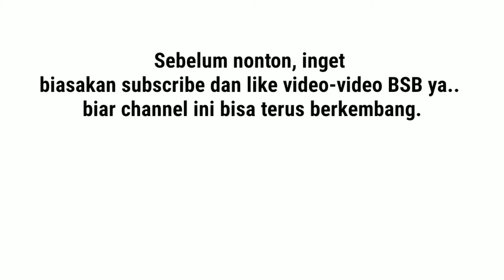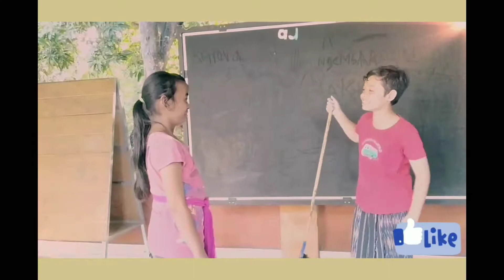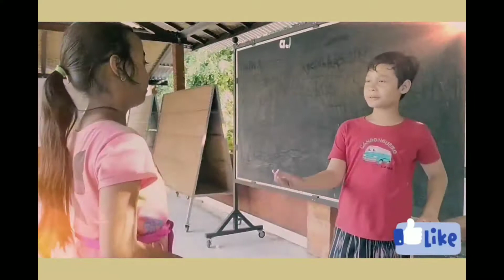Iklan BSB || kelas 4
Selain untuk promosi, iklan ini dibuat sendiri oleh anak-anak dengan bantuan pembina dengan tujuan mengembangkan daya kreativitas serta ekspresi diri yang mereka miliki.

Tokoh : Resti, Vino, Mahesa, yoga, dika, made tia,